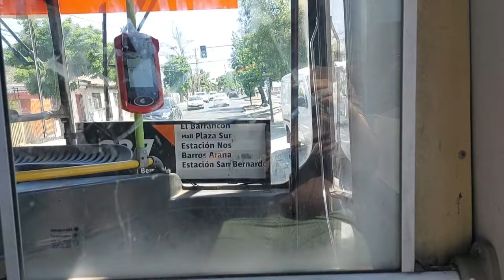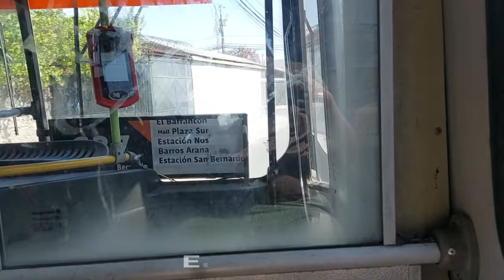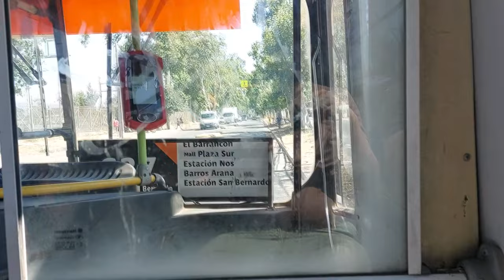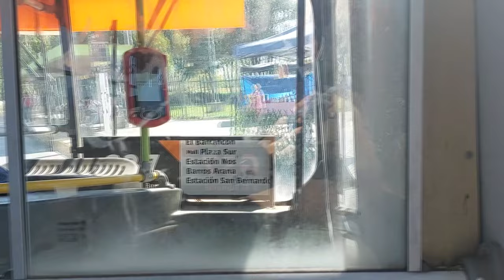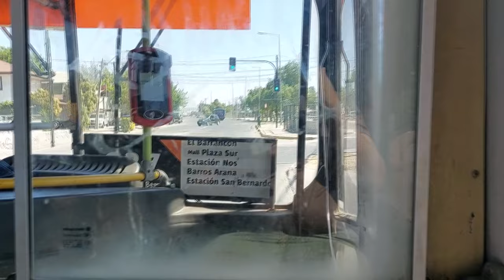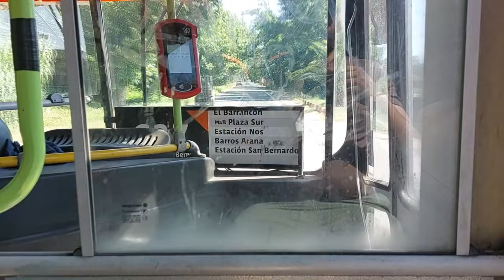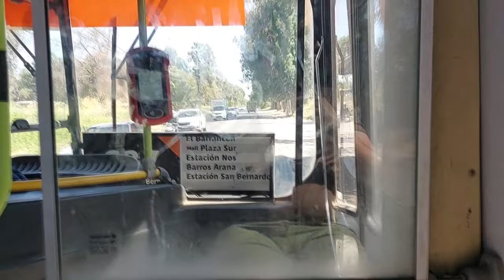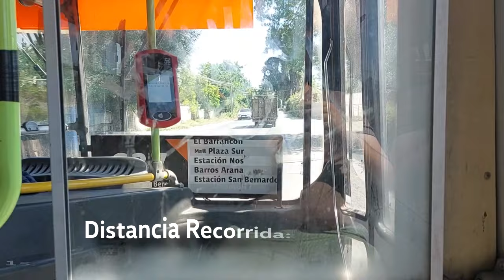[Recorridos #35] Red Santiago G37 - Voy Santiago - A Tiempo Real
Con ustedes, el registro por completo del recorrido G37, la nueva línea de Red Metropolitana que cubre el sector de El Romeral en San Bernardo, y en tiempo real.
Conecta la estación de trenes San Bernardo con el sector de El Romeral, siendo parte de un nuevo esfuerzo hecho por el sistema de transporte público de la capital chilena en generar cobertura formal de sectores específicos de comunas que nunca antes lo han tenido. Hasta antes de esta línea, El Romeral solo estaba cubierto por una línea de colectivos que llega hasta Buin pasando por Lo Herrera, no existiendo enlace alguno al centro de San Bernardo. Se contempla una cobertura para 8000 habitantes, siendo el recorrido de más específica demanda existente en el sistema. Por su frecuencia, cada 1 a 2 horas, tiene contemplado horarios programados de paso, y la flota disponible para esta línea es de UN BUS, y vaya que es tomado en ese sector.

Andando en dirección El Romeral y grabado desde un Volvo B7R mk.2 carrozado por Marcopolo.